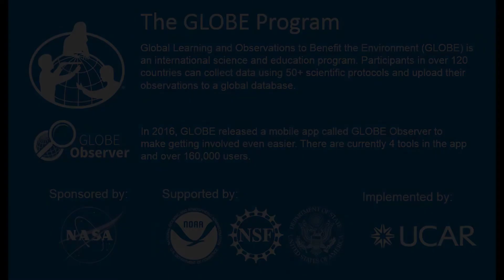Air Quality and My Local Environment with Hala of Saudi Arabia!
Join Hala of the GLOBE Near East and North Africa region as she discusses air quality in Saudi Arabia and how her government is dealing with community air pollution. She also explains how you can discover if your local air quality is healthy!